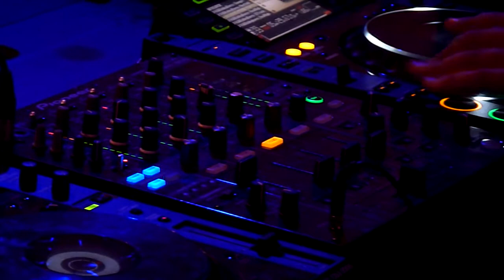DJ Afrojack at the Escape in Amsterdam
Rich presents DJ Afrojack at the Escape in Amsterdam.